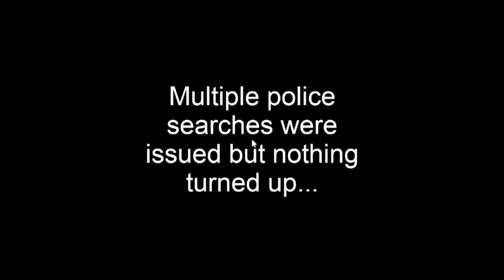Us Are Toys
Featuring my bestie OBESEiamhereforyou6